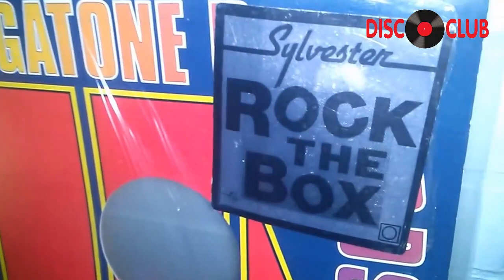Sylvester - Rock The Box (Dance Version) 1984 [Juan Carlos Baez]